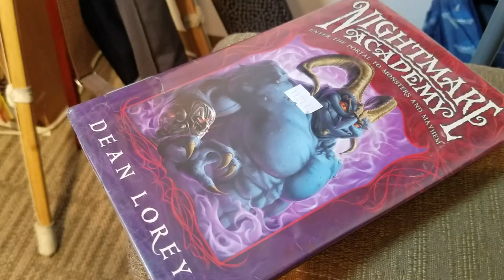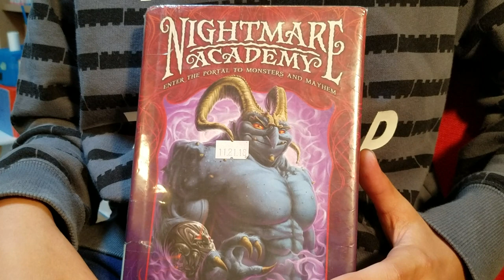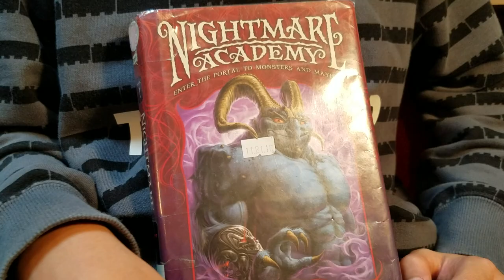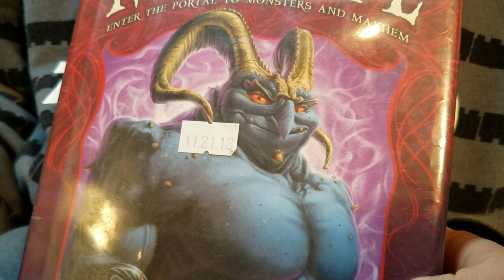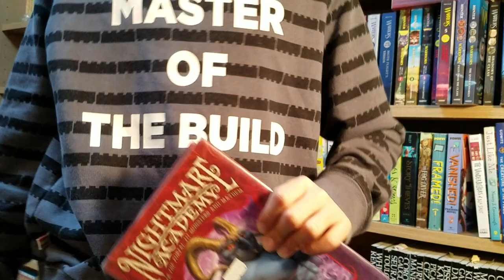[BookQuester] 'Nightmare Academy...Enter the portal to monsters mayhem'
- by Dean Lorey (2007, 312 p)
- Fantasy
- The Academy trains people to use their unique gifts to fight the monsters that rush in when the lights go out
- Sakura medal